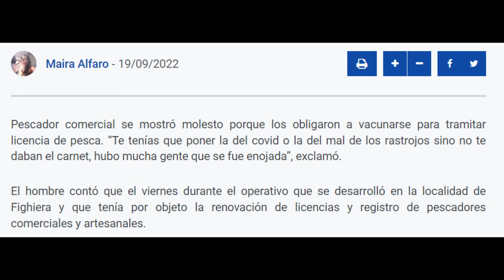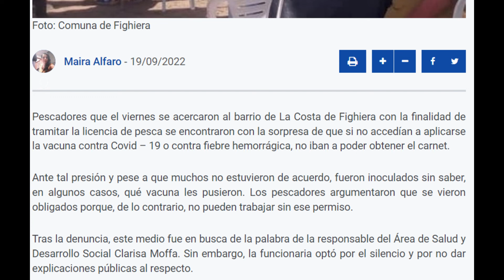Fighiera: Asegura que lo obligaron a vacunarse, silencio del área de Salud y Desarrollo Social